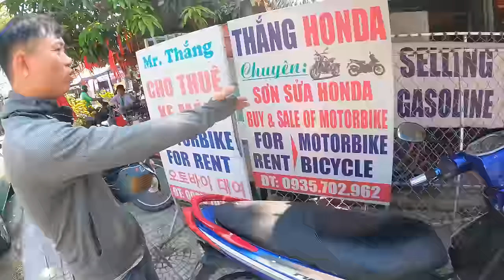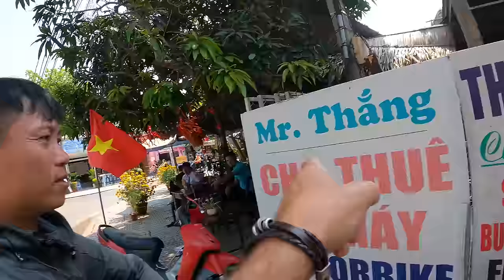An Bang Beach Roads by Motorbike: Renting a Scooter in Hoi An Vietnam 🇻🇳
Renting a scooter for the first time and exploring An Bang beach in Hoi An on an epic motorbike adventure along Vietnam's beach roads, touring the Ancient Town, meeting and interacting with locals along the way. I stop to ride a water buffalo and tour the Citadines Resort.

00:00 Introduction
02:01 Airbnb Beach Bungalow sleep and breakfast
04:49 Scooter Rental
13:52 Scooter Won't Start
16:46 Local Temple or House
18:15 Hoi An Back Roads
19:27 Water Buffalo Up Close
23:40 Exploring Beach Roads
33:14 Citadine Hotel Resort
42:47 Scooter to Local Beaches
50:26 Roadside Local Market
53:07 Slide Show End